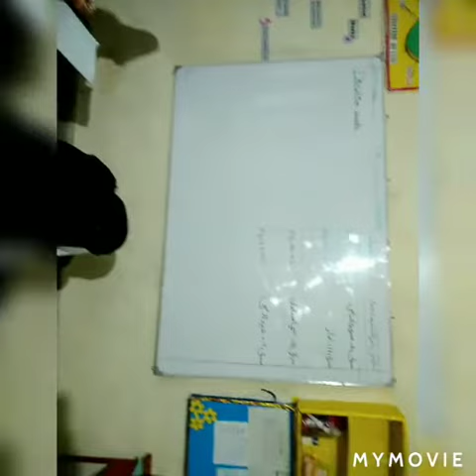Class 2 .., busy busy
busy class @uzmahazoor1971